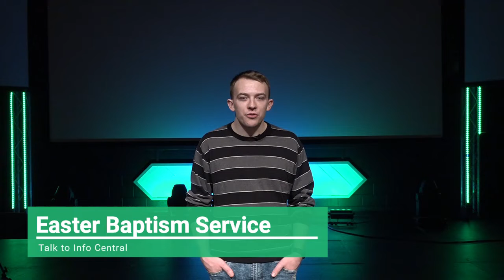LSA Announcements March 1st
lsa